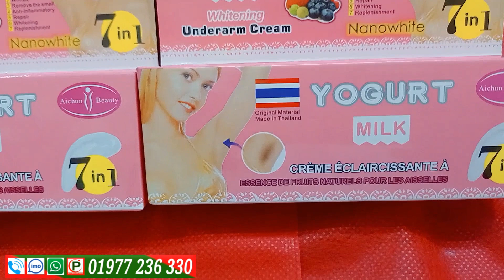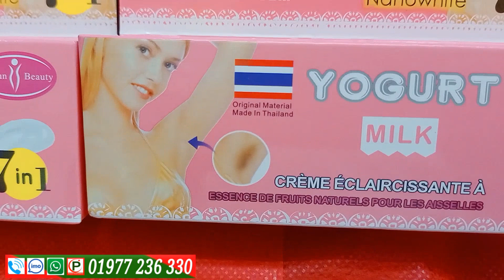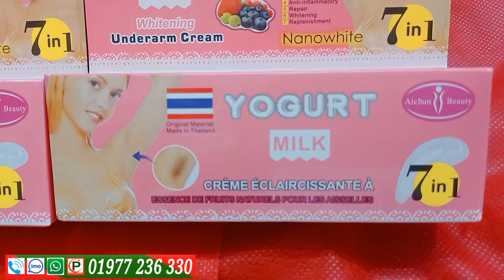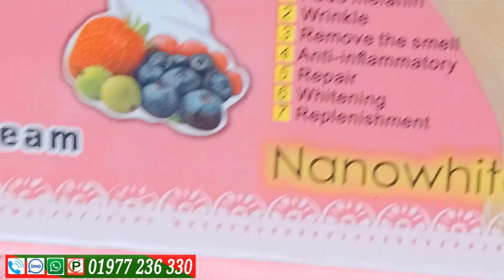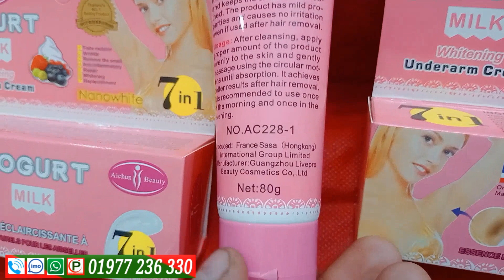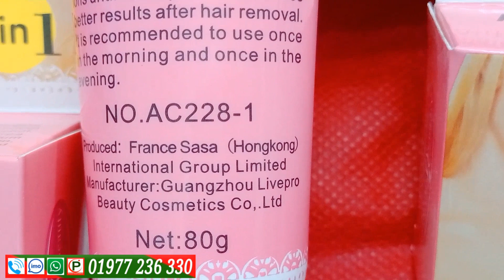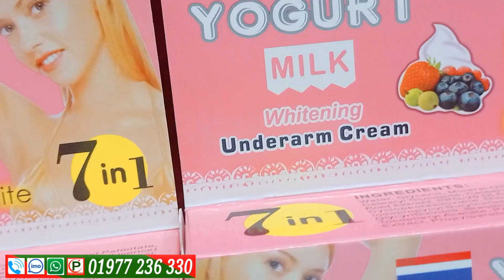YOGURT MILK Whitening Underarm Cream | MAGIC WHITE | আন্ডার আমসের দাগ এইটা ব্যবহারে চলে যাবে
বগল তলা আন্ডার আমসের দাগ এইটা ব্যবহারে চলে যাবে | YOGURT MILK Whitening Underarm Cream | MAGIC WHITE |

putul cosmetics